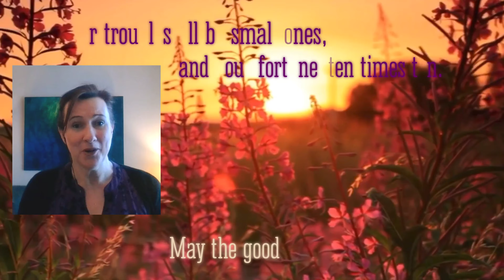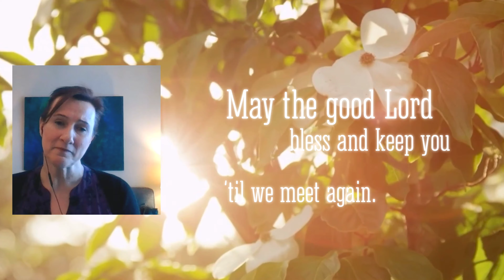May the Good Lord Bless and Keep You.